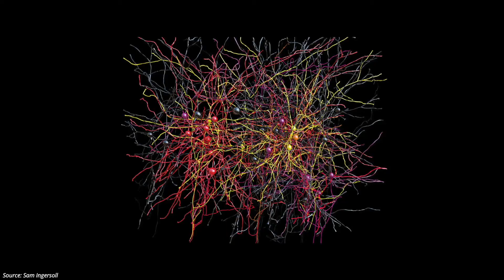A Photo A Day: How to Document Your Entire Life | Daniel Yang | TEDxYouth@CISHK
Memories are unreliable and, frankly, have a very limited capacity. But what if we had a way of retrieving our memories?

Daniel took on the challenge of capturing his memories, turning fleeting moments in his life into events he can reflect on in the future. In Daniel's talk, he shares this journey with you–so maybe you can embark on it too. Daniel Yang is a high school senior studying at Chinese International School in Hong Kong. An avid fan of both digital and film photography, Daniel seeks joy in capturing moments in time and documenting memories to look back on later on. Other areas he is passionate about involving the realms of computer science, specifically building software for the greater good. He also enjoys the great outdoors, where he spends his time running, hiking, and camping. This talk was given at a TEDx event using the TED conference format but independently organized by a local community.